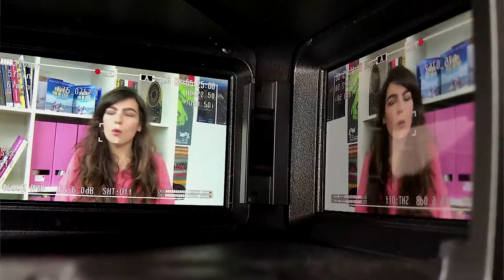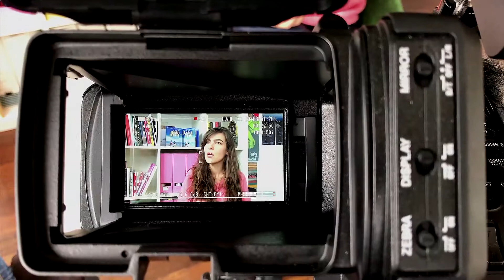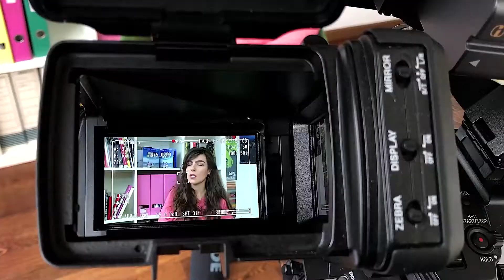Interview | Maryam Goormaghtigh | Avant la fin de l'été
[…] L’espace et le temps de la vacance, avant la fin de l’été, hébergent une errance qui est voyage de formation en même temps. Oui, car c’est justement l’errance, et peut-être seulement l’errance, qui est lieu de formation et de transformation.

[…] À la deuxième lecture, «Avant la fin de l’été» est ainsi une sorte d’autoportrait en devenir, grâce auquel nous nous trouvons également, en tant que spectateur, dans une position de découverte, d’apprentissage. C’est par exemple le cas de la relation intime et quotidienne des jeunes iraniens avec la poésie : un trait de culture populaire, en Iran, qui sait véhiculer aussi une tradition non nécessairement religieuse, mais plutôt laïque voire libertine.